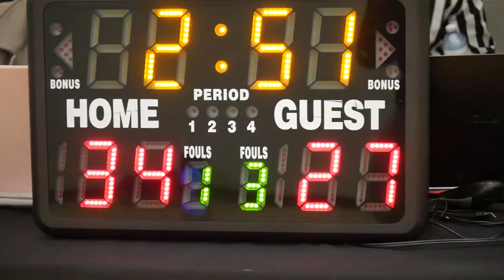2022 Vancouver Fall Comp - Sniper Gang vs Church Of Bucket - Roundball BC Mens Basketball League